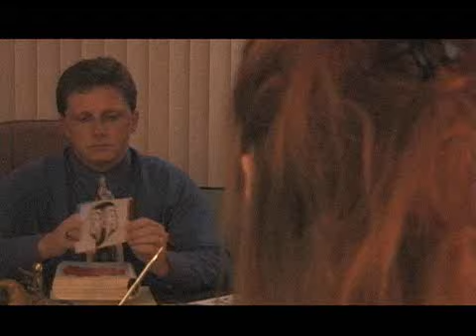Siblings Trailer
Independent Movie Trailer